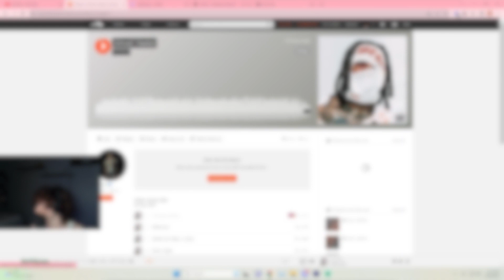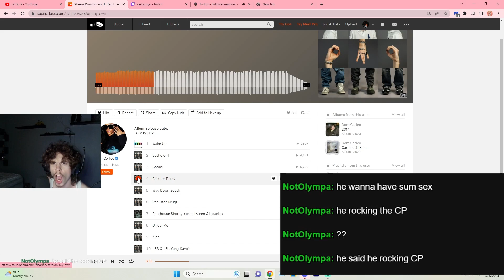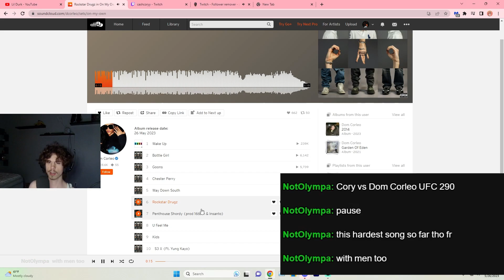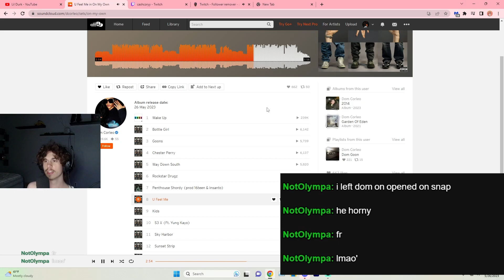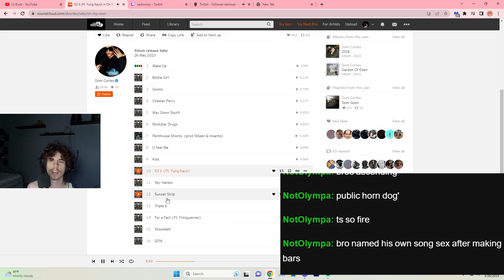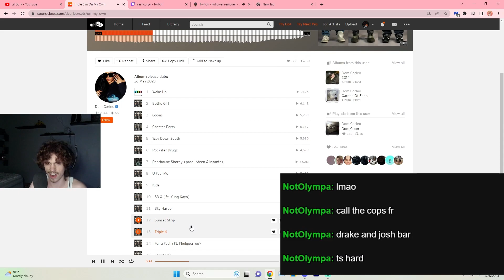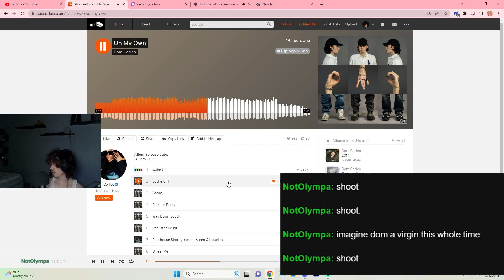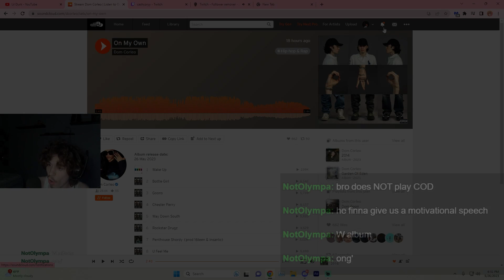Reacting to (On My Own) by Dom Corleo!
Everything was streamed *LIVE* on my twitch